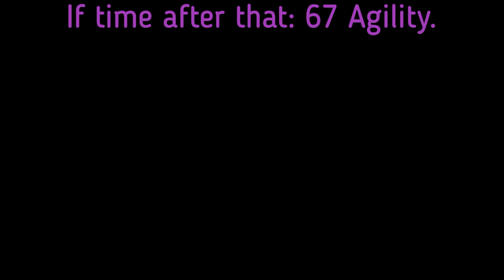I GOT STRONGER | Runescape Classic Progress - Chapter 14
This is crunch time! I will go to the end!
All videos are shot on official Runescape Classic servers.
I stream RSC on Twitch every Tuesday and Thursday at 8 PM Pacific Time!

Check out my alternate YouTube account - Alt Fable - for full length Twitch stream recordings and other RSC videos